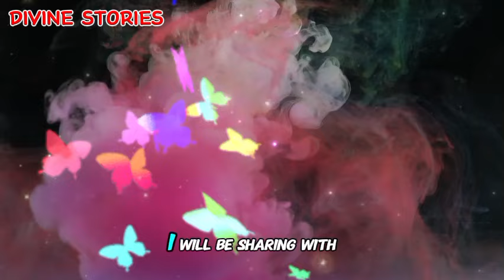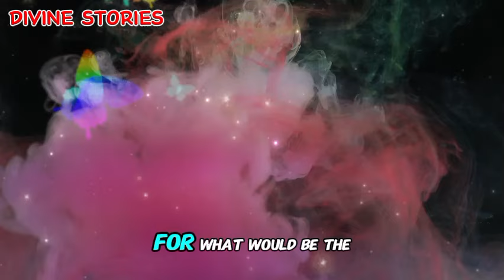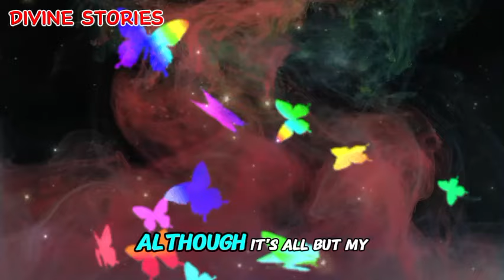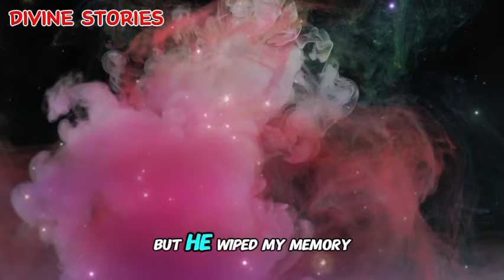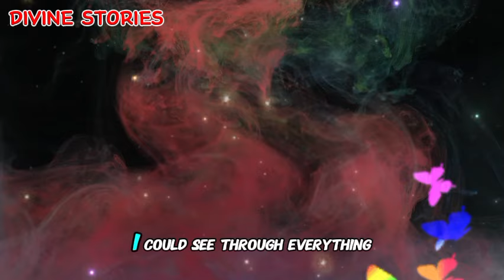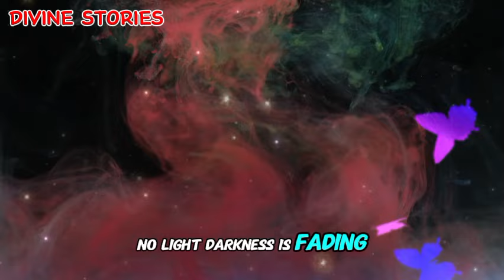Woman Who Is Critically ill Wakes Up To See Jesus And Got Heal | NDE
The testimonies and Near death experiences shared on this channel are presented as they were received, and they reflect the personal experiences and perspectives of the individuals who have kindly shared their experiences and channel. We do not claim to verify or authenticate the events recounted in these testimonies. While we strive for accuracy and respect for the original texts, these stories may reflect personal perspectives and may not represent the views of all denominations or scholars. We encourage viewers to read the Bible for themselves and consult with trusted religious leaders or scholars for a deeper understanding. These testimonies are intended to instill fear and reverence for the Lord in the hearts of the listeners.

Please use the Holy Bible and the teaching of Jesus Christ and his Apostles as a cross reference.

Thank you for the patient and continue watching.

Welcome to Divine Stories, where we share compelling stories of near-death experiences and personal testimonies from individuals who have encountered the extraordinary. Our channel is dedicated to exploring the mysteries of life, death, and the beyond through firsthand accounts that inspire, uplift, and provoke thought. Join us on this journey of spiritual awakening and discovery as we delve into the profound insights and transformative experiences that shape our understanding of existence.